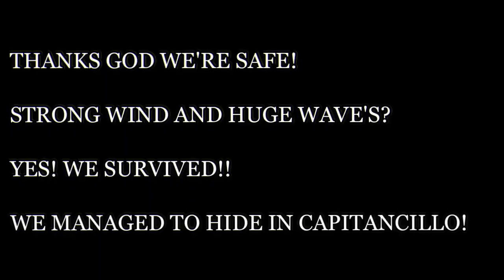AMIHAN 30KPH I RISKY JIGGING I CEBU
30 kph wind speed almost sank our boat but luckily we managed to survived! I always thanks god for everything!